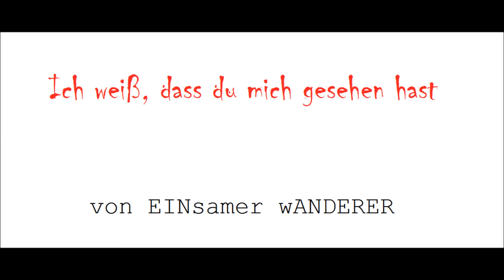Ich weiß, dass du mich gesehen hast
Hier mein zweites Drabble.
Leider belegte es beim Wettbewerb keinen Platz.
Ich habe hier mal versucht den Text etwas emotionaler gestalten.